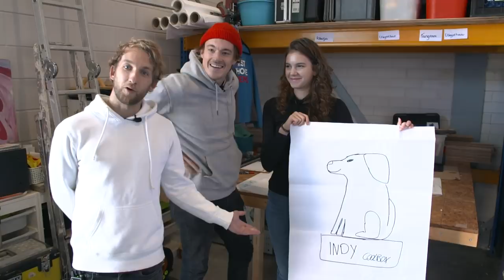Wat te doen tussen KERST en OUDJAAR?! - Coolbox #24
HET IS KERSTVAKANTIE! En dat moet gevierd worden! Maar wat doe je eigenlijk allemaal tussen kerst en oud&nieuw? De Coolboxmannen weten er in ieder geval wel raad mee!